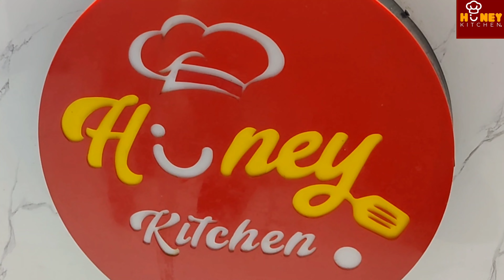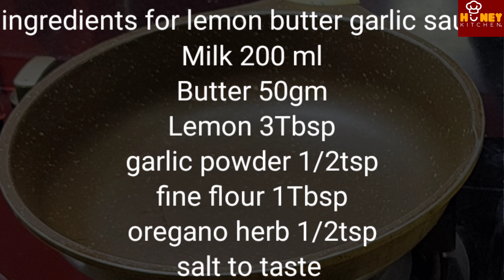Best Homemade Grilled Fish Recipe | Grilled fish Serve with lemon butter sauce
**" Grilled Fish with Honey Special Lemon Butter Garlic Sauce by Chef Honey | Grilled Fish Recipe | Chef Honey Dot's"**
**"مزیدار ہوم‌میڈ گرل فش کی ریسپی | شیف ہنی ڈاٹ "**

▶️ Ingredients:

- Rohu Fish or Salmon Fish Boneless 1kg
- Olive Oil 50 Ml
- Fine flour 3tbsp
- Corn Flour 1Tbsp
- Mustard powder 1Tbsp
- Salt to taste or 1 tbsp
- White Egg 2 🥚 🥚
- white Pepper 1Tbsp
- Ajwine 1/2Tsp
- Garlic powder 1/2Tbsp
- Lemon juice 1Tbsp
- Oregano leaves 1/2tsp

**Description (English):**
Homemade Grilled Fish Recipe by chef honey | Grilled Fish Recipe | Lemon Butter Garlic Fish Recipe

This recipe features a perfectly grilled fish, tender and flavorful, paired with a Honey Special Lemon Butter Garlic sauce that enhances its taste. The fish is marinated with simple spices, then grilled until it achieves a golden crust while remaining juicy on the inside. The star of the dish is the sauce, a delightful blend of butter, fresh lemon juice, honey, and garlic, which adds a rich, tangy sweetness to the fish. This meal is perfect for a light dinner or a special occasion, offering a combination of vibrant flavors.

Urdu Description:

یہ نسخہ ایک بہترین گرلڈ مچھلی پیش کرتا ہے جو نہایت نرم اور ذائقہ دار ہوتی ہے، جس کے ساتھ ہنی اسپیشل لیموں بٹر گارلک ساس دی جاتی ہے جو اس کے ذائقے کو اور بڑھا دیتی ہے۔ مچھلی کو سادہ مصالحوں سے میرینیٹ کیا جاتا ہے، پھر گرل کیا جاتا ہے جب تک کہ یہ سنہری خستہ نہ ہو جائے اور اندر سے جوسی رہے۔ اس ڈش کا ستارہ ساس ہے، جو مکھن، تازہ لیموں کا رس، شہد اور لہسن کے ذائقوں کا ایک زبردست امتزاج ہے، جو مچھلی کو ایک مزیدار میٹھا اور کھٹا ذائقہ دیتا ہے۔ یہ ہلکے کھانے یا کسی خاص موقع کے لیے بہترین انتخاب ہے۔

Welcome to Chef Honey Dot's culinary haven! Our channel is your one-stop destination for all things food-related. We are fervent about cooking and take immense pleasure in sharing our culinary expertise with our cherished viewers. Our content encompasses a wide spectrum of topics, ranging from delightful taste tests to insightful grocery overviews, and from innovative fridge organization ideas to daily dietary regimens.

Additionally, we bring you a rich tapestry of both continental and subcontinental cuisine videos, allowing you to explore new and exciting gastronomic adventures from around the world.
grilled fish served with chili garlic soy sauce recipe
grilled fish recipe
fish recipe
grilled fish
cooking video
fish fry recipe
salmon recipe
fish fry